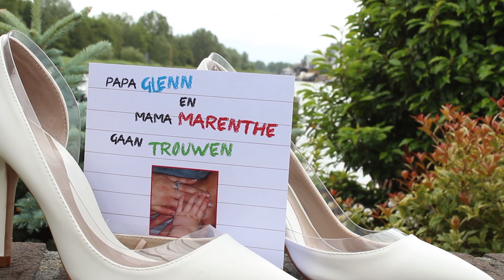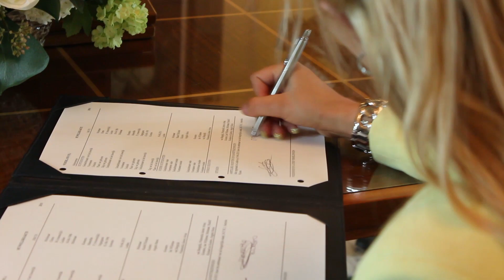Trouwdag Marenthe & Glenn Molenaar en natuurlijk Jarow!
Namens Thijs Verhoeven, Ton Boxhoorn & Hans van der Hulst wensen we jullie nog veel mooie momenten toe. Wat een geweldige trouwdag was het. Warmte, Liefde en vooral een Feestelijk dag.
Aangeboden door Ruud & Angela Molenaar.
Organisatie bruiloft Jim & Nel Kwestro